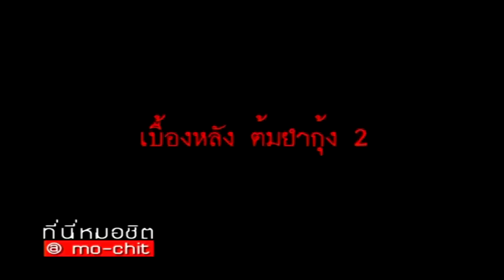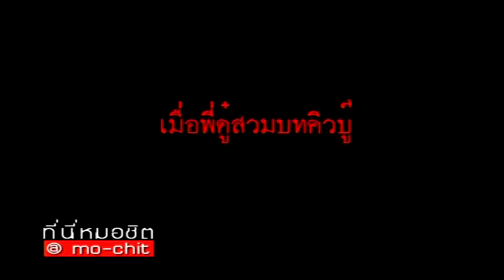ที่นี่หมอชิต | บุกบ้านเสี่ยเจียง คุยกับนักแสดง ต้มยำกุ้ง 2 | 20 ต.ค. 56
ที่นี่หมอชิต วันอาทิตย์ที่ 20 ตุลาคม 2556

คุณดู๋ สัญญา คุณากร พาไปเขาใหญ่บุกบ้านเสี่ยเจียง
พบกับ ตลกชื่อดังหม่ำ จ๊กม๊ก สาวนักบู๊ จีจ้า ญาณิน ผู้กำกับฝีมือดี ปรัชญา ปิ่นแก้ว และผู้กำกับคิวบู๊มากฝีมือ พันนา ฤทธิไกร เหล่านักแสดง และทีมงาน จากภาพยนตร์ ต้มยำกุ้ง2 เม้าท์เรื่องสนุกๆหลังกองถ่าย